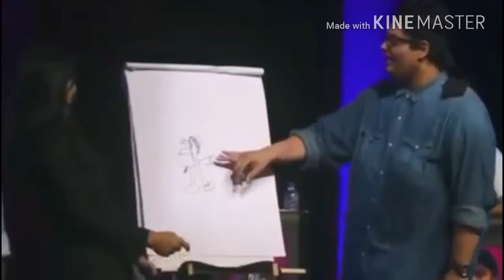Zakir Khan - ENGLISH VS HINDI | HAQ SE SINGLE | NEW VIDEO